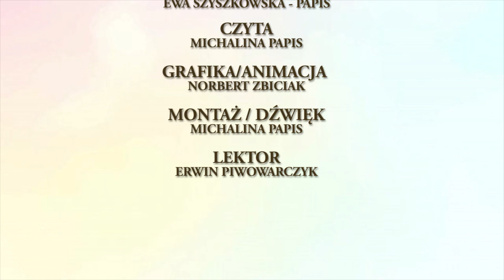⚔️TORUŃSKIE PIERNIKI⚔️ - KRAINA LEGEND - 🤎BAJECZNE SŁUCHOWISKO🤎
💛KRAINA LEGEND💛 - AUDIOBOOKI Z POLSKIMI LEGENDAMI DOSTOSOWANE DO POTRZEB DZIECI NIEWIDOMYCH I NIESŁYSZĄCYCH

🛡TORUŃSKIE PIERNIKI🛡

Czyta: Michalina Papis
Grafika/Animacja: Norbert Zbiciak
Montaż/dźwięk: Michalina Papis
Opracowanie: Ewa Szyszkowska - Papis
Lektor: Erwin Piwowarczyk
Wydawca: Fundacja Ale Akcja!

⭐PROJEKT ZOSTAŁ SFINANSOWANY PRZEZ FUNDACJĘ LOTTO⭐